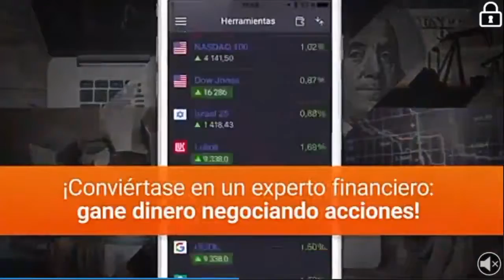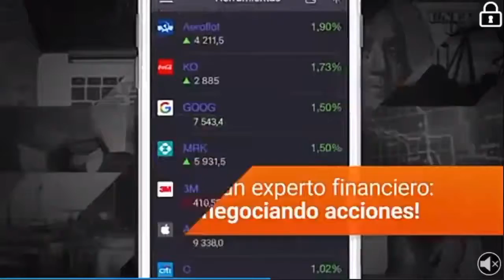RISAS CHOCANDO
Un juego que la verdad me pareció divertido y me agradó la idea de subir una partida al canal, espero que les haya gustado y que se hayan echado unas risas como yo xD gracias!